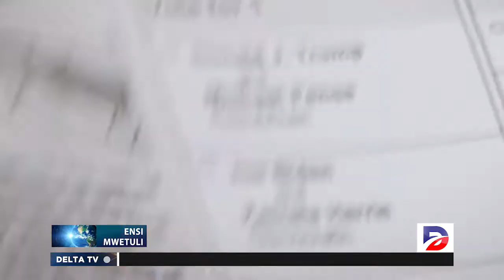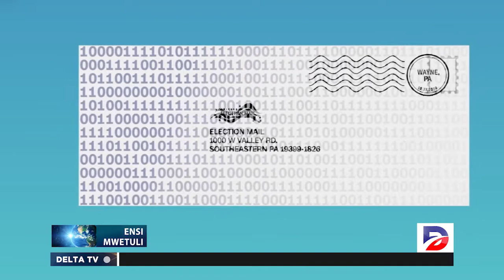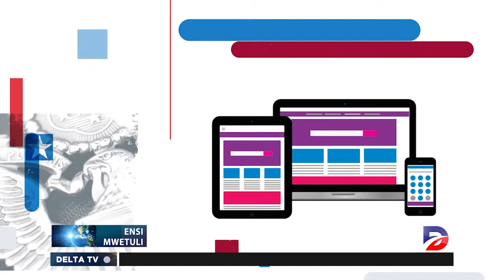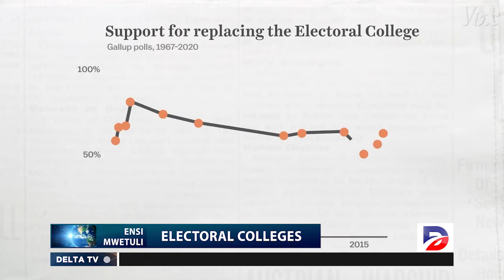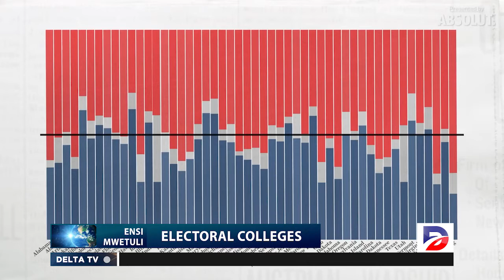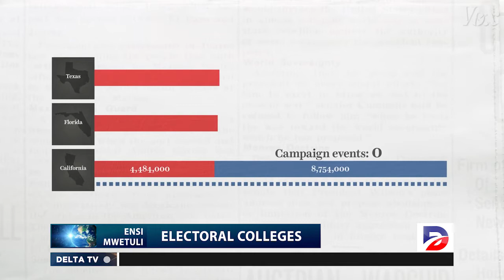ELECTRAL COLLEGE ZILONDA ZITYA (ENSI MWETULI)